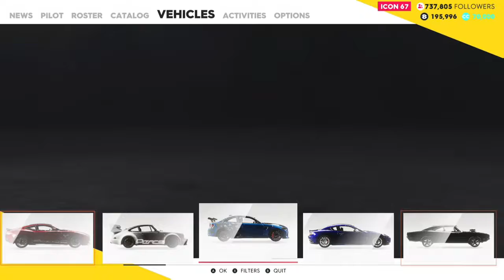The Crew 2: The Strip South Gameplay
This is my first The Crew 2 video, enjoy!